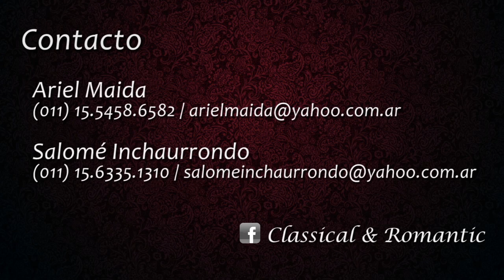Classical & Romantic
Salomé Luana Inchaurrondo (soprano)
Ariel Maida (tenor)
Melodías internacionales en versión a duetto.